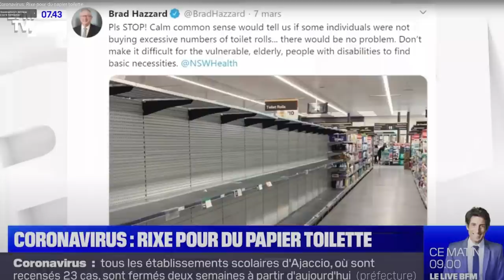8 objets que je n'achète pas pour gagner plus d'argent | Minimalisme | Lucie Moreau